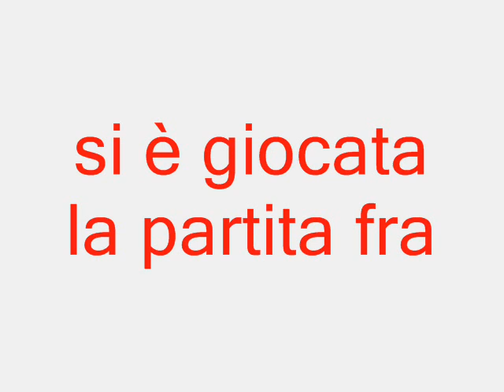Albinoleffe - Vicenza 0 a 4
Grazie ragazzi!!!